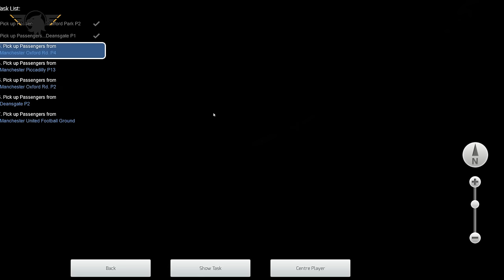[TRAIN SIM 2017] Match Day Madness (I FAILED) | Class 158 | Episode 2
More Train Sim, because why not. Back in the Class 158 taking on the "Match Day Madness" route. I failed :(